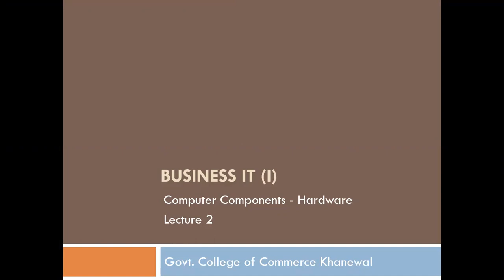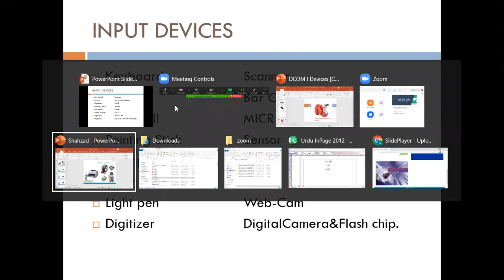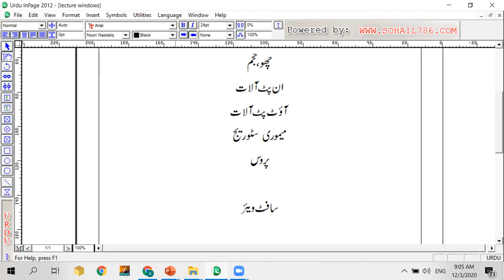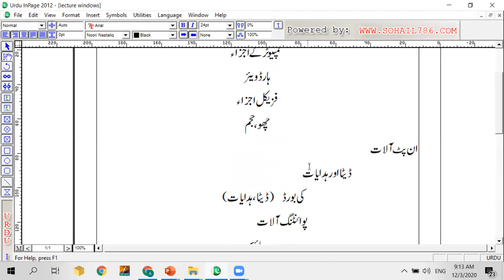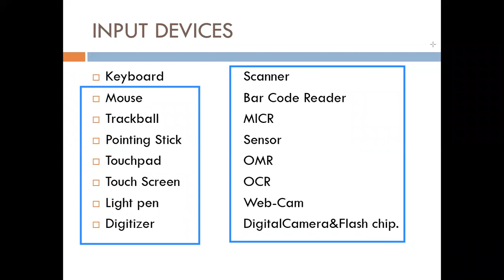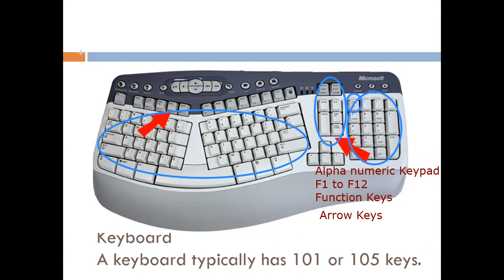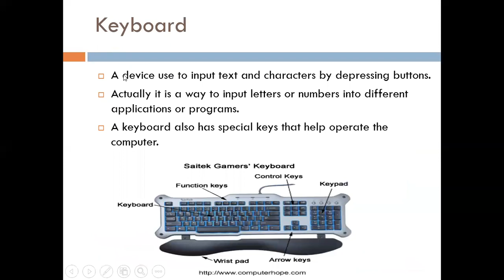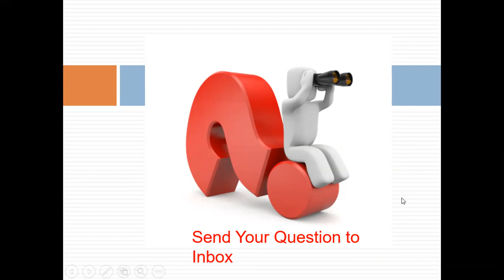Input Devices 03 Dec 2020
Business IT ( I ) D Com I
computer components
Computer Architecture
Input Devices
Key Board